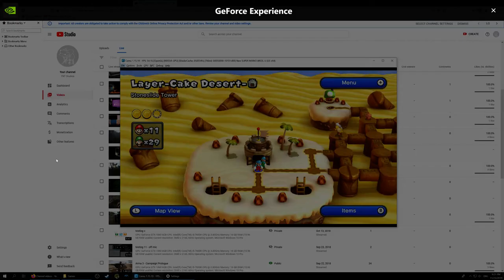Super Mario Bros. U - Game play com Aline